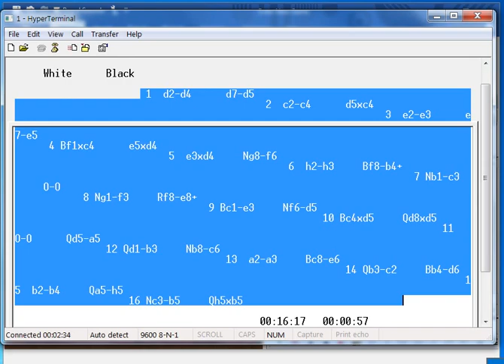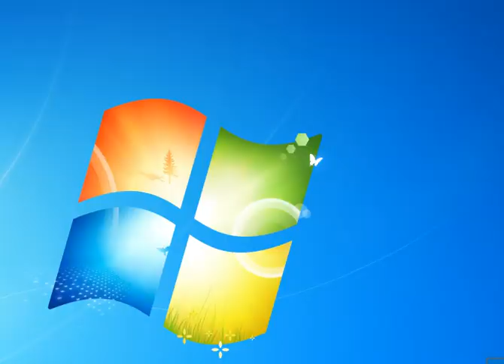Super Vip com trabalhando com PC - Interface by G. Berger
Fantástico, porque tudo aquilo que um enxadrista precisa é estudar com as máquinas. Do que adianta ter uma coleção imensa se não se aprende com as máquinas? Respeito quem tem muitas delas, mas é preciso, repito, aprender com elas. Só se aprende reproduzindo as partidas e contando com auxílio de programas que possam gravar as partidas. Neste contexto, ChessBase lê os movimentos, de modo que fica fácil interagir com a máquina, ao invés de ter de anotar os movimentos, dando um trabalho imenso. Gracias, G. Berger.